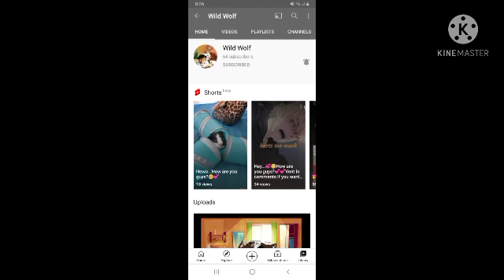subscribe and shout out to wild Wolf